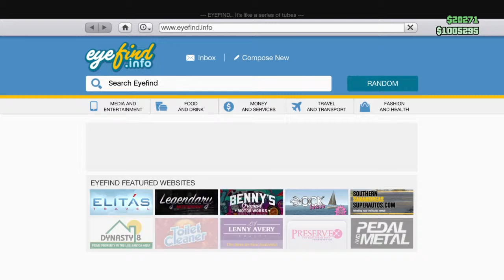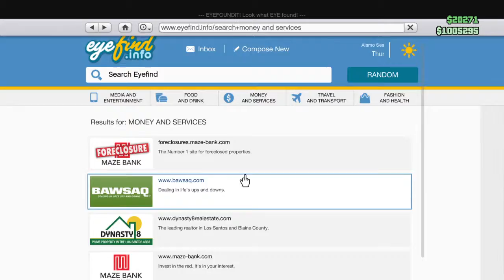Grand Theft Auto V_20170812192143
Like sbuskrib bernge